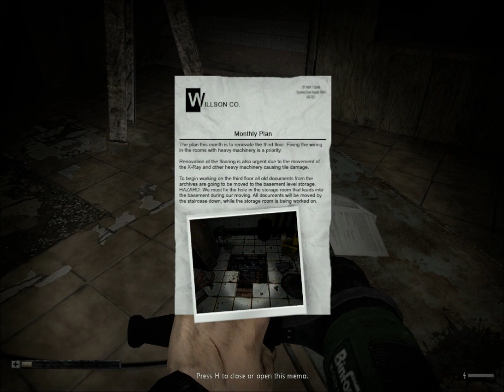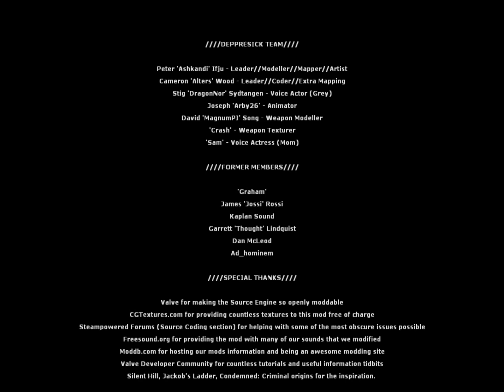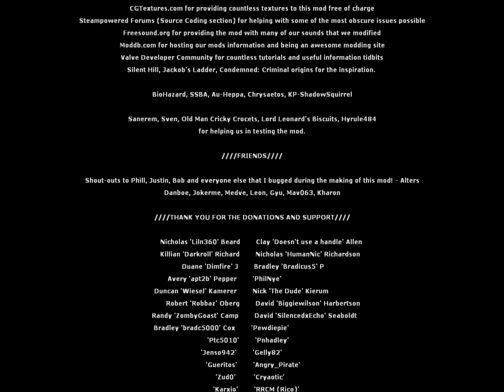GREY Part 4 WORST ENDING EVA (With Jalen)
The black man joins us today for le ending.